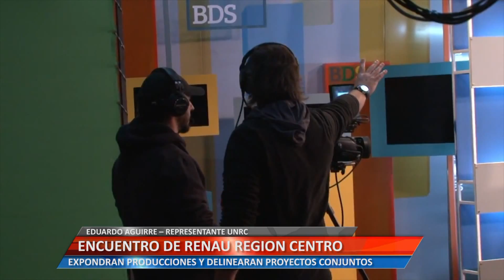ENCUENTRO RENAU REGION CENTRO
EXPONDRÁN PRODUCCIONES Y DELINEARAN PROYECTOS CONJUNTOS
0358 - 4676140